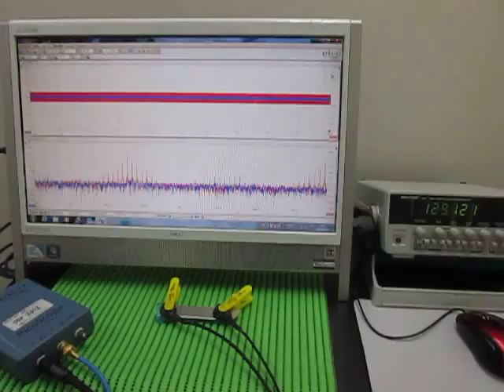超音波テスター(ultrasonic tester)